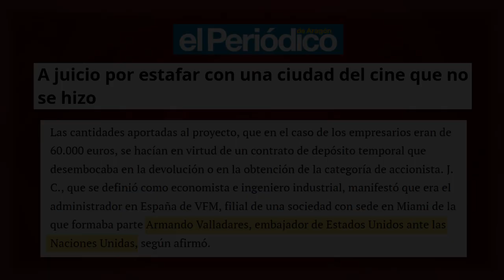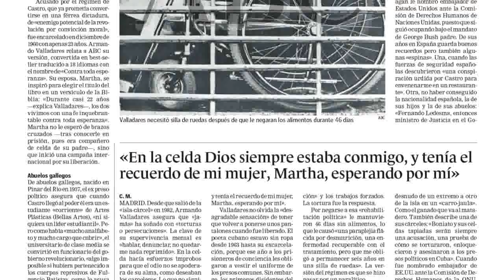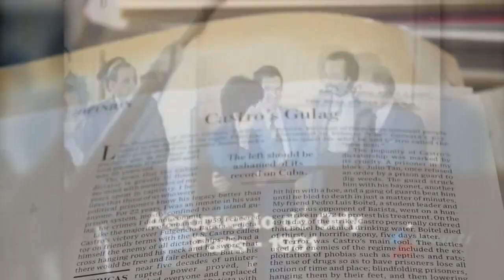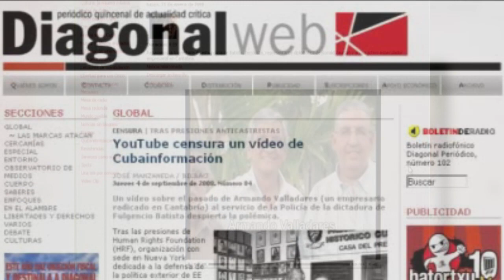Armando Valladares: farsa y fraude de un `disidente cubano´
Leemos en la prensa española sobre el juicio por la estafa de un grupo de inversión de Miami, VFM que, hace una década, se dedicó a captar capitales para la construcción, en Cantabria, de la Ciudad del Cine y las Artes. Aunque el macroproyecto no se llevó a cabo, varios inversores denuncian “que jamás recuperaron su dinero”. El “reclamo y principal aval del proyecto” –explican- era que el grupo inversor era presidido por “un exembajador de EEUU ante la ONU”: Armando Valladares.